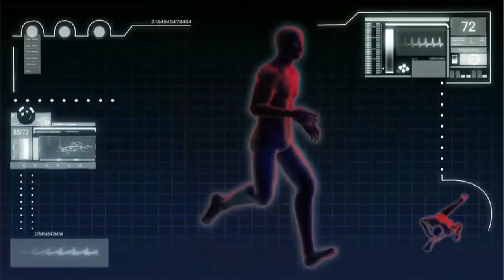Digital Brain Library | Future Thinking | BRITLAB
California’s Brain Observatory is building a digital archive of human brains it hopes will help doctors cure life-threatening illnesses. The Brain Observatory’s founder, Dr Jacopo Annese, explains how the library’s wealth of information could also help doctors discover the telltale signs of serious brain illnesses long before they actually appear.